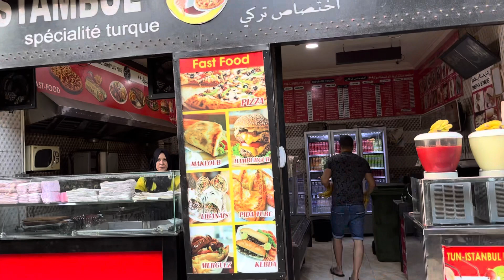TICAD8 Tunis,Tunisia 2022 2/2 🇹🇳